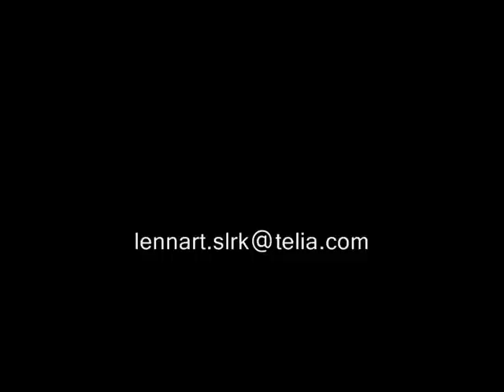ARC Rallyt 2009, film SS 2